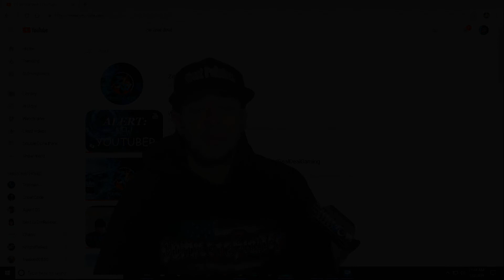Real Deal's Highlights and Funny Moments